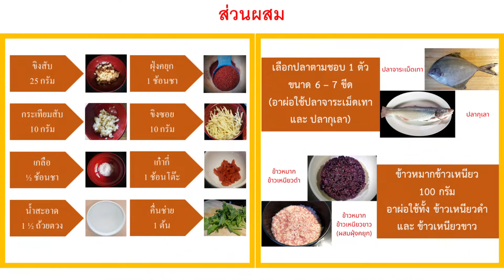EP. 17 เมนู ปลาทอดนึ่งข้าวหมาก หรือ จ้าองื่อจินจิ่วเจา: 炸鱼蒸酒糟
เป็นอาหารฮากกาโบราณที่แทบจะหาทานไม่ได้แล้ว สมัยเมื่อ 60 ปีก่อนอาผ่อยังเด็ก จะเห็นอาผ่อรุ่นที่1 (ถ้านับถึงวันนี้ อาผ่อรุ่นที่1 ก็มีอายุ 136 ปี) จะนำปลาข้างเหลือง (กิมเซ้นอื่อ) มาทอดให้สุกพอเหลือง แล้วนำใส่จาน สับขิงกระเทียมรวมกัน แล้วผสมกับจิ่วจาวหรือจาวหม่า(กากข้าวหมากที่คั้นน้ำเหล้าออกแล้ว) ปรุงรสเพียงใช้เกลือเท่านั้น แล้วเอามาราดบนปลาทอด โรยขิงซอย ยกขึ้นนึ่งในกระทะใบใหญ่ที่มีไม้ขัดเป็นที่รองนึ่ง ปิดฝานึ่งจนมีกลิ่นหอมโชยออกมา ไม่ต้องเห็นหน้าตาอาหาร ก็รู้ว่าเป็นเมนูปลาทอดนึ่งข้าวหมาก ยังจำรสชาติหอมอร่อยของอาหารจานนี้ หอมมันหวานเค็ม รสแท้รสอาผ่อที่ทำให้ลูกหลานกินเมื่อ60ปีก่อน วันนี้อาผ่อระลึกถึงความหลังเมื่อครั้งเยาว์วัย อยากให้ทุกท่านตามอาผ่อมาทำเมนูนี้กัน
ปลาอะไรก็ได้ตามชอบ 1 ตัว              ประมาณ 6 – 7 ขีด
กากเหล้าข้าวเหนียว (ได้ทั้งดำและขาว)            100 กรัม
ฝุ่งคยุก                                                                   1 ช้อนชา
ขิงซอย                                                                 10 กรัม
ขิงสับ                                                                   25 กรัม
น้ำสะอาด                                                        1 ½  ถ้วยตวง
เก๋ากี่                                                                    1 ช้อนโต๊ะ
คื่นช่าย                                                                1 ต้น

 *เตรียมกากเหล้าข้าวเหนียว หรือ จิ่วจาว 酒糟 ถ้าใช้ข้าวหมากที่ซื้อตามซุปเปอร์มาร์เก็ต หรือตามตลาดทั่วไป ให้เอาไว้นอกตู้เย็นประมาณ 1 อาทิตย์ (ถ้ายิ่งทิ้งไว้นานจะเกิดสาเหล้า ยีสต์จะเปลี่ยนน้ำตาลเป็นแอลกอฮอล์) ก่อนใช้ให้คั้นน้ำออกก่อน จะใช้เฉพาะกากข้าวเหนียว
 ในคลิป อาผ่อเเลือกใช้ปลาสองชนิด ปลากุเลา และ ปลาจาระเม็ดดำ ใช้กากเหล้าข้าวเหนียวทั้งข้าวเหนียวดำและขาว ล้างปลาให้สะอาด ทอดปลาให้สุกเหลืองสวย ใส่จานพักไว้ เจียวขิงสับกระเทียมสับให้หอม ใส่กากข้าวหมากขาวผสมฝุ่งคยุก(ใส่เพื่อให้มีสีสัน) แต่ถ้าใช้กากข้าวหมากดำ ไม่ต้องใส่ฝุ่งคยุกก็ได้ ใส่น้ำสะอาด ใส่เกลือ ชิมให้ได้รสชาติที่ต้องการ แล้วนำมาราดบนตัวปลาทอด โรยขิงซอย เก๋ากี่ นำขึ้นนึ่งในน้ำเดือด 10 นาที ท่านจะได้เมนูปลาที่หอมอร่อย จะหาทานตามร้านอาหารในไทยคงยาก เป็นอาหารฮากกาโบราณถ้าไม่สืบทอดจะสูญหาย

         คลิปหน้า อาผ่อ จะพัฒนาการพรีเซนให้ดีขึ้นเพื่อให้ลูกหลานฮากกาและท่านที่สนใจได้ลองทำกันที่บ้านได้ง่ายๆ ฝากกดติดตามช่อง ครัวจีนฮากกา สไตล์อาผ่อ พบกับเมนูถัดไปเร็วๆ นี้

ขอให้ทุกท่านสุขภาพแข็งแรง by อาผ่อ